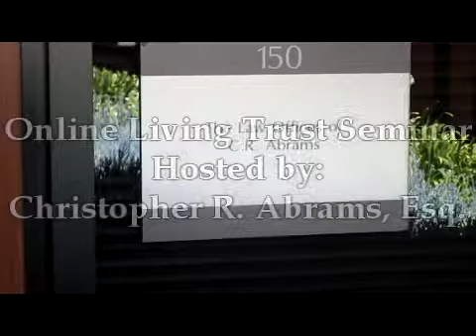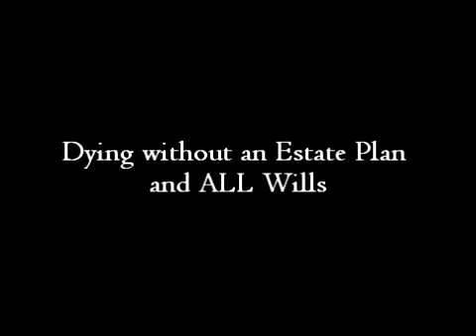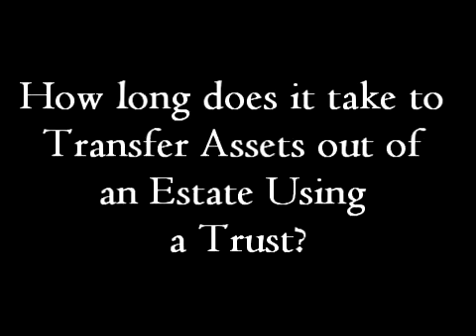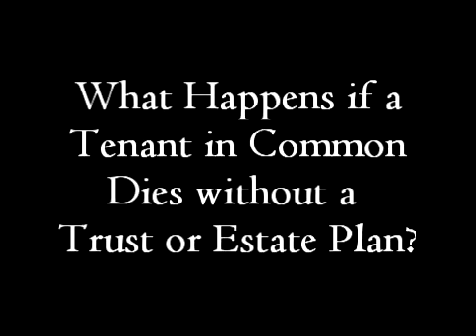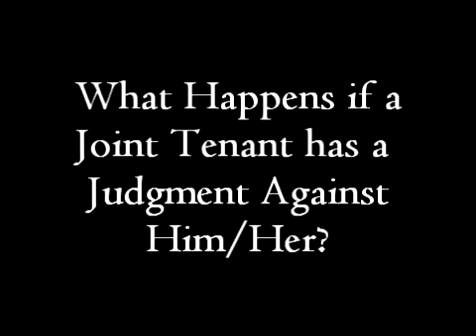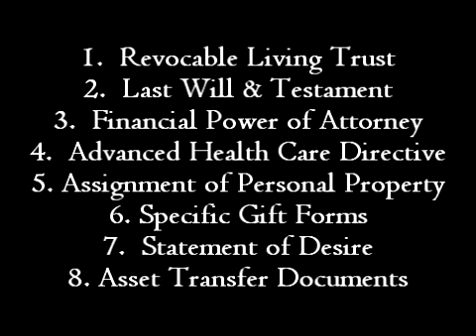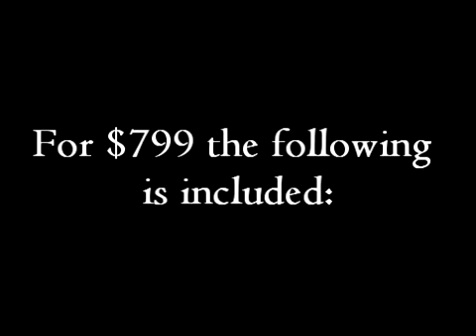CR Abrams Seminars